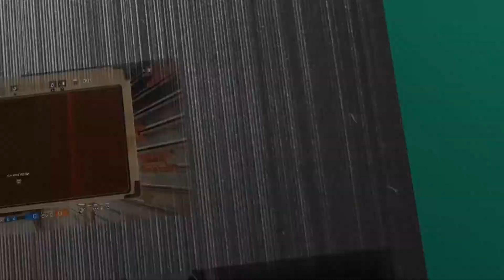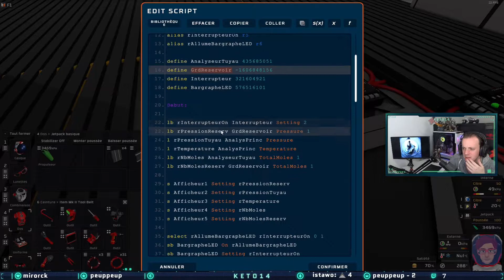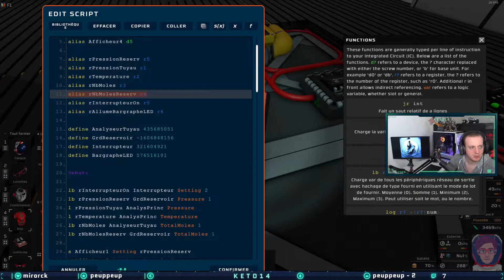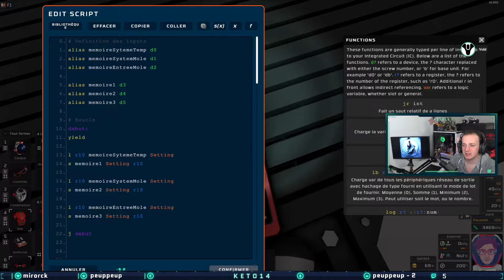Stationeers - Suite salle de contrôle | Suite fusée - #65 [FR]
Vous regardez notre Let's Stationeers fait en coop avec Lorexe / Vold, merci de votre soutien :)